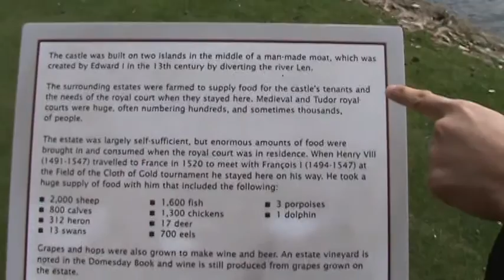Video Clip Adventures 115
Indiana Jones
Adventures 115
Indiana Jones_traveller